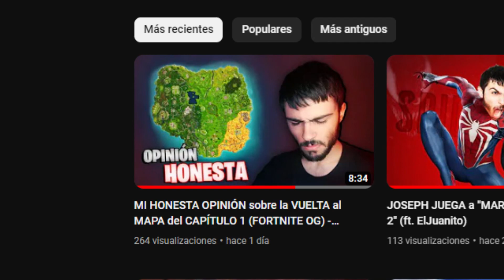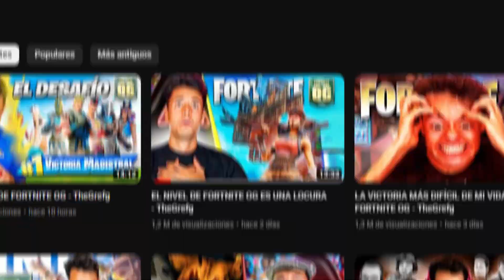ME ENCUENTRO con GREFG en una PARTIDA de FORTNITE OG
• Si te gusta mi contenido puedes usar el código: "TheJoseph92" en la tienda de Fortnite, Rocket League o en la Epic Store para apoyar al canal, muchas gracias!

🌍 Sígueme por mis demás redes:
➡👤 Epic Games: TheJoseph92

🎶 Música de la outro:
➡EARTHGANG (ft. Benji): "Swing":

❤️ GRACIAS MIEMBROS! :D

• Veloz2019oscco
• _.vtlymrt._
• DanGamer 3456
• ElKitchune
• Maton1212
• Legacy
• Jose cl.
• ThePopcornBoy
• 4dri4n

-Video editado y subido por TheJoseph.